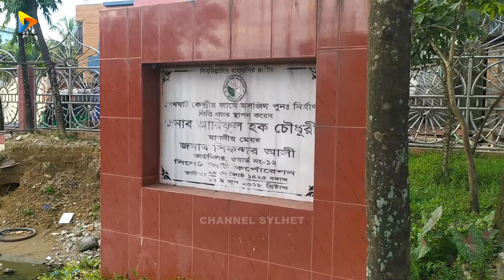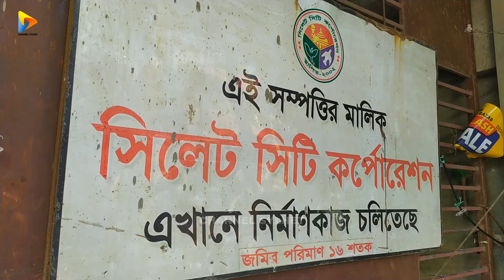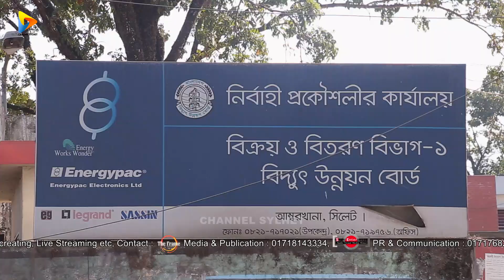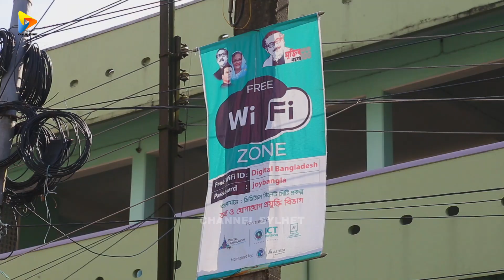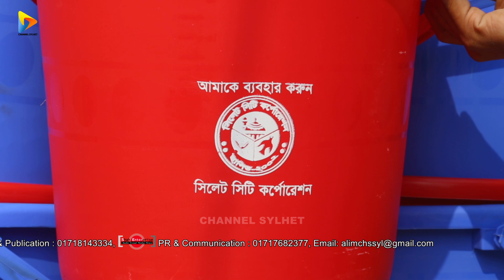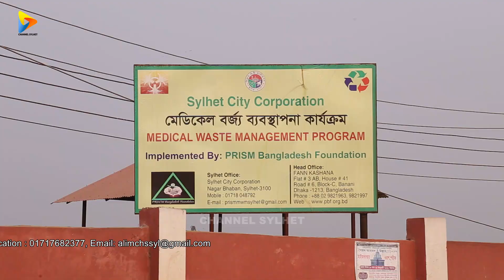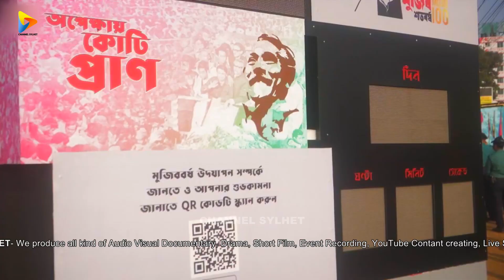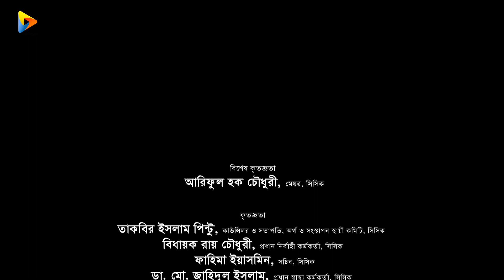বাজেট ২০১৯-২০২০ | Development Work of the year 2019-2020 | SCC | Channel Sylhet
Client: Sylhet city corporation, (SCC)
Dop & Edit: Provat Paul
Script & Direction: Abdul Alim Shah
Production: Theframebd, Shah Enterprise

Channel Sylhet- a sister concern of Shah Enterprise & The Frame Media.
We do provide creative event, event planning, event management,  press & media coverage, visual documentation, all kinds of live streaming programs, cinematography, photography, and printing.

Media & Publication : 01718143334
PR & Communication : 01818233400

ANTI-PIRACY WARNING
This content is Copyright to Channel Sylhet.